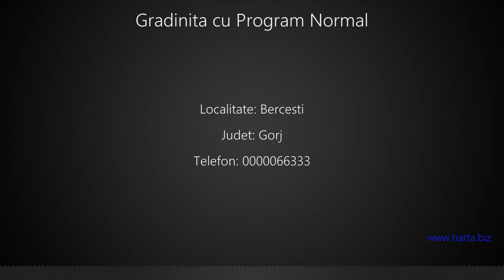Gradinita cu Program Normal Bercesti